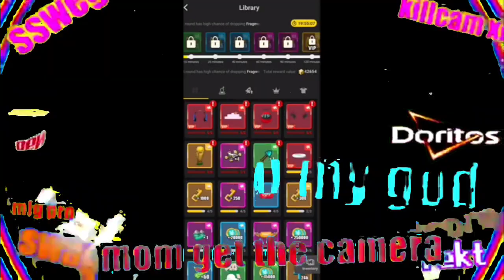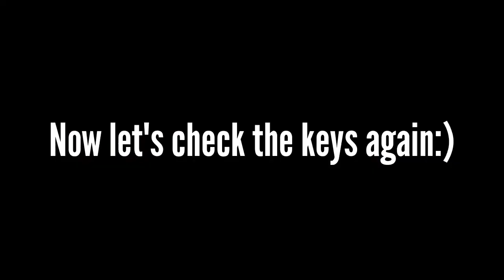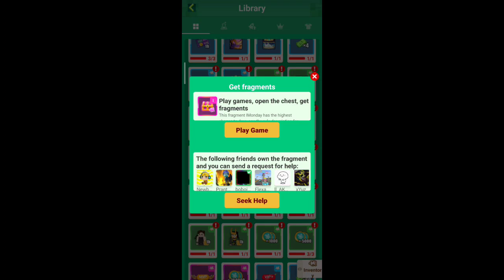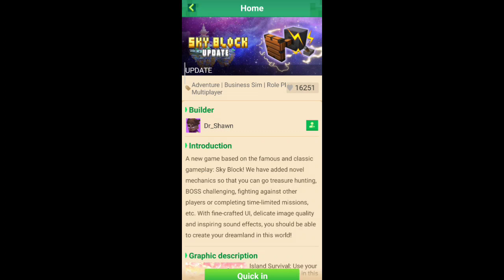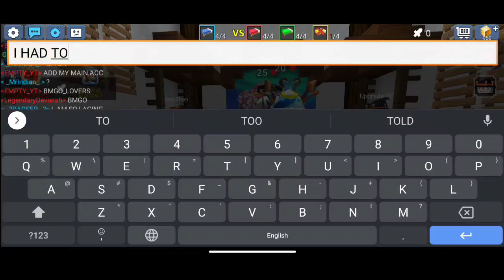I Hacked BlockmanGo and Here's what happened!!